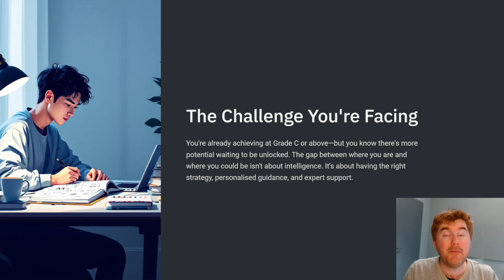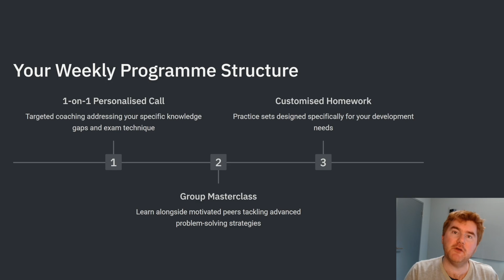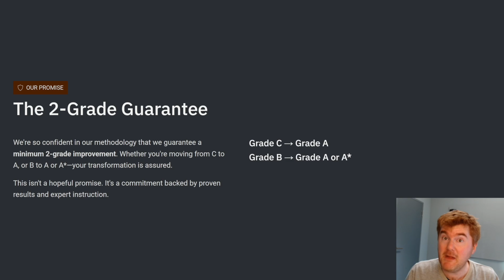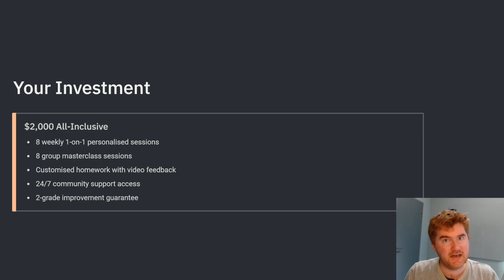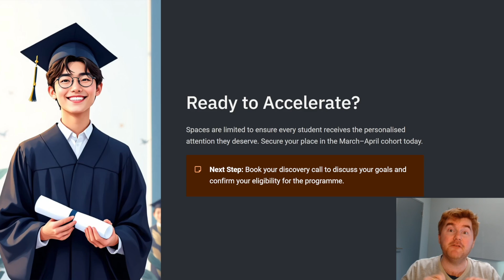Struggling With iGCSE or A-Level Pure 1? This 8-Week Fix Changes Everything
🚀 THE A* ACCELERATOR "Get to A or A* in 8 weeks" Leverage the exact strategies I’ve used to help thousands of students achieve A*s over my 15-year career. Join the waitlist for the inside knowledge and structure required to secure top marks